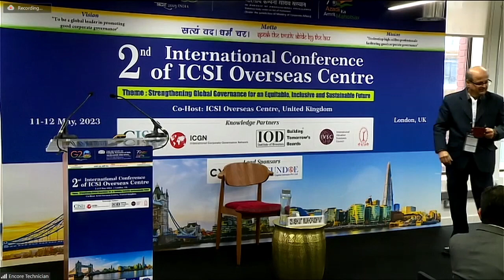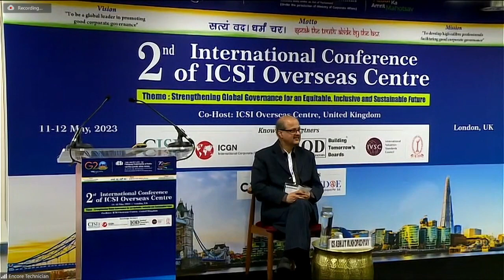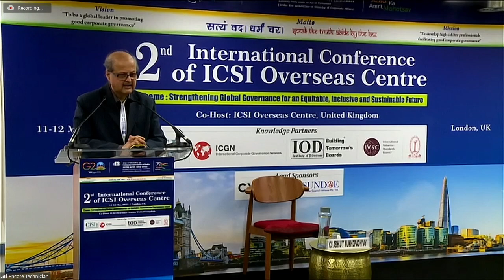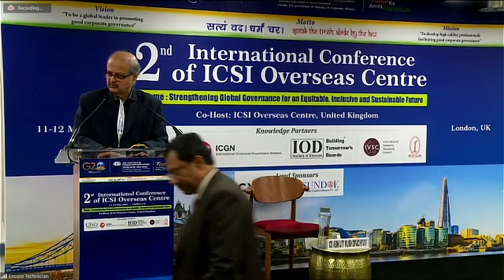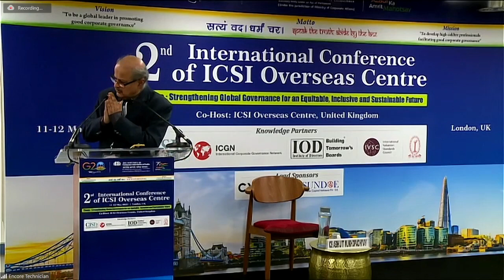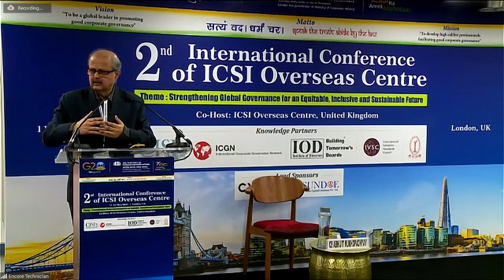2nd ICIOC: Plenary IX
2nd ICIOC: Plenary IX - Ethical Leadership Beyond Compliance